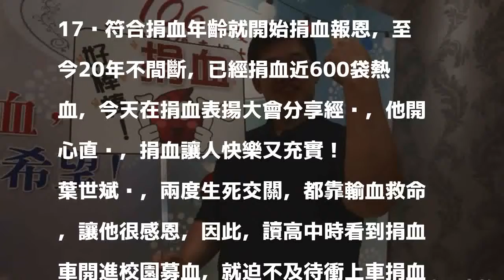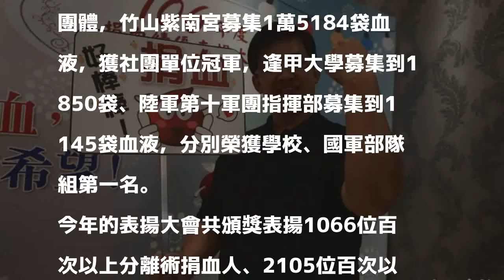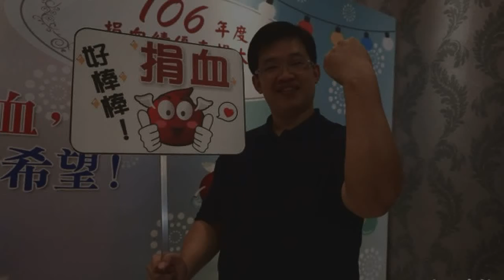熱血報恩！腦傷及燒傷靠輸血救命 「丸子兄」捐血20年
〔記者蔡淑媛／台中報導〕在市場賣丸子的葉世斌，4歲時因腦血管瘤開刀2次輸血，16歲家中火災造成全24％二至三度燙傷也多次輸血救命，為了報恩回饋，17歲符合捐血年齡就開始捐血報恩，至今20年不間斷，已經捐血近600袋熱血，今天在捐血表揚大會分享經歷，他開心直說，捐血讓人快樂又充實！

發表評論評論如下。